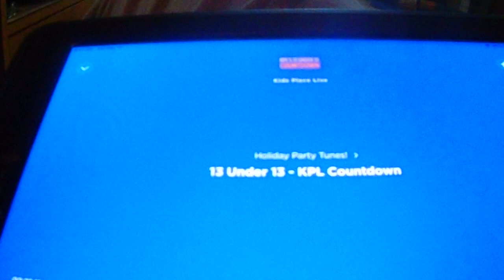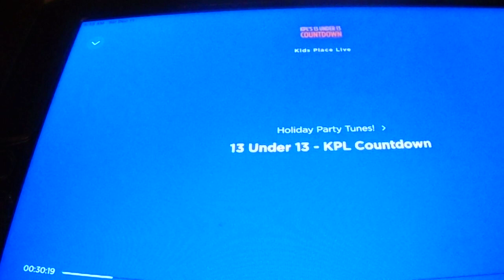Tori 13 under 13